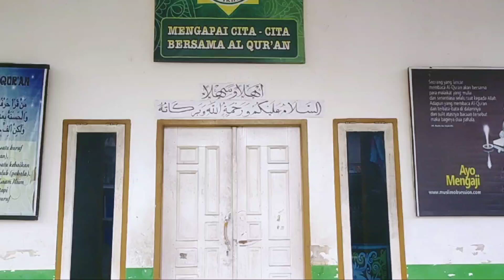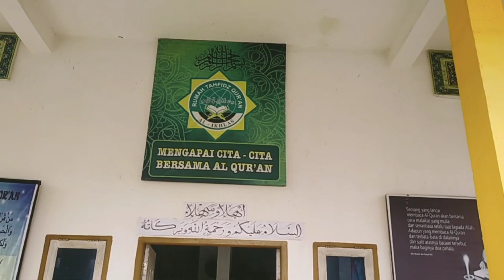libur Telah Usai,Kita Saatnya Kita Ngaji Lagi Di Rumah Quran Al-Ikhlas,Smoga Berkah Dunia & Akhirat🤲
Di Akhirat kelak itu nanti kedua orang tua diberikan Allah dan disematkan diatas kepalanya Mahkota yang terbuat dari cahaya. Apa sebabnya?

Sebabnya ada diantara anaknya yang hafal Al-Qur'an. Tidak ada pemberian dari Ayah Bunda yang paling berharga kepada anak, melainkan pendidikan yang mulia Salah Satu Belajar Al_Qur'an,Mengahafal Al_Qur'an Dan Mentadabburi Al_Qur'an. Intinya Dekat Bersama Al-Qur'an 🤲

Ayo Mari Ngaji Dan Bergabung Bersama Kami Di Rumah Quran Dan Tahfidz Al-Ikhlas .Semoga Berkah Dunia Dan Akhirat 🤲

In Syaa Allah Nanti Malam Kita Masuk Lagi y 🙏🙏

Info Pendafataran :

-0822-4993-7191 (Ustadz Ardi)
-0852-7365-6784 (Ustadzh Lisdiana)